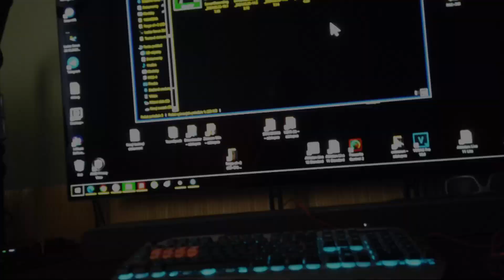PSVR2 + PC USB-C AMD 6800XT grafika test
recording video PICO4 + Dji osmo pocket
čekáme a těšíme se na zpřístupnění PSVR2 pro PC steamVR hraní od iVRY a nebo od SONY :-)